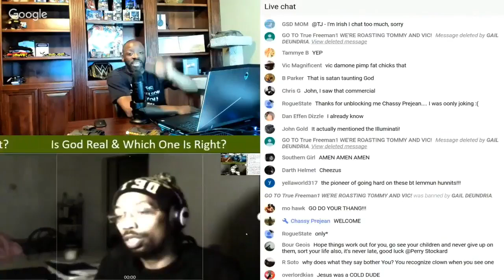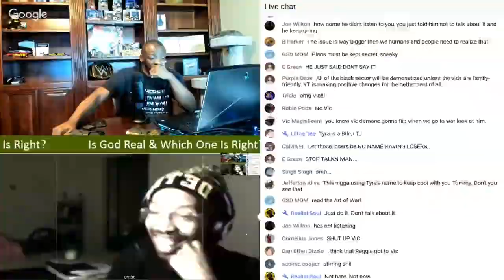Tommy Sotomayor Team Up With Vic Damone Against Tyra